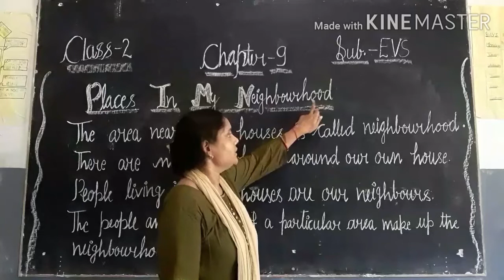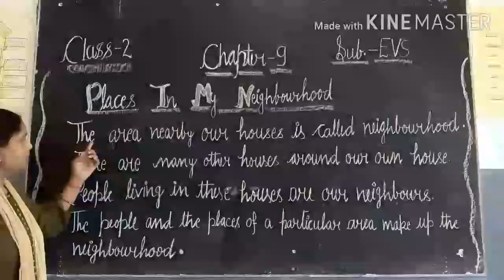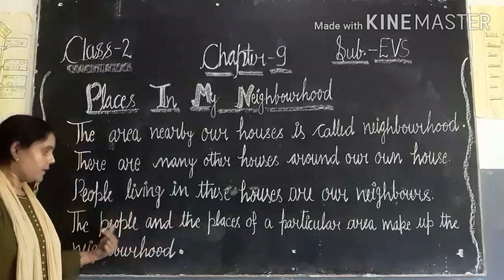Class--2 Subject-Evs Chapter- 9 Explanation Part-1( by Neelam verma)